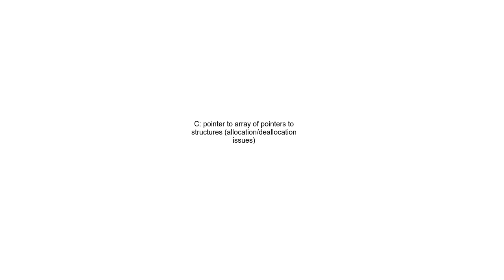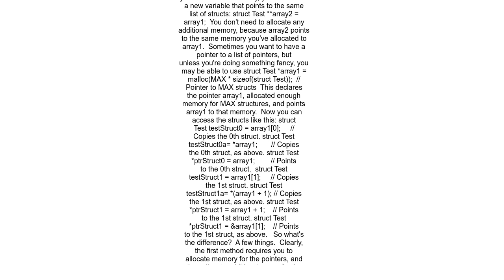C pointer to array of pointers to structures allocationdeallocation issues